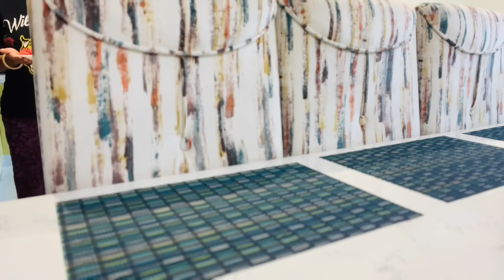Day-4👉🏻Fat loss After Pregnancy🤰4kg in a Month | Special Routine for Homemakers || NehaNavnit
Hi Friends,

You can also follow me on other platforms for more interesting & amazing content:

Hey! I’m a Delhi based lifestyle, Fashion, Beauty, travel and cooking vlogger. I make interesting and amazing content related to it.